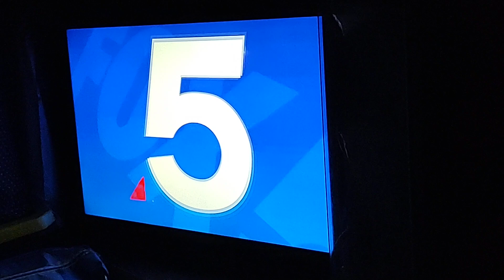Fox 5 News On Cat Stuck in A Tree in Harlem Video. June 18, 2024.